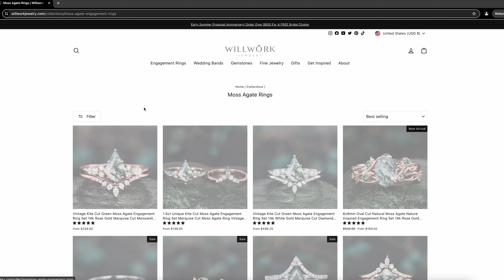I CAN'T BELIEVE THIS IS HAPPENING!!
I cannot believe that Sesay dd this! The ring is absolutely stunning!!

Thank you, WILLWORK for this gorgeous ring set!